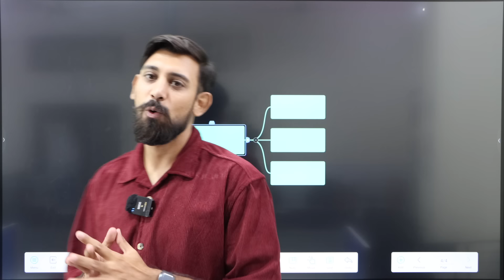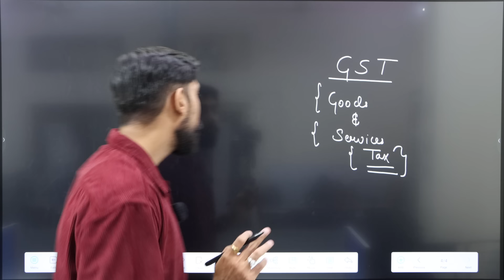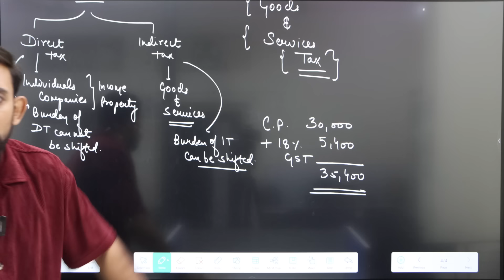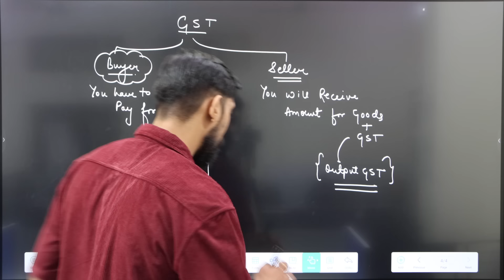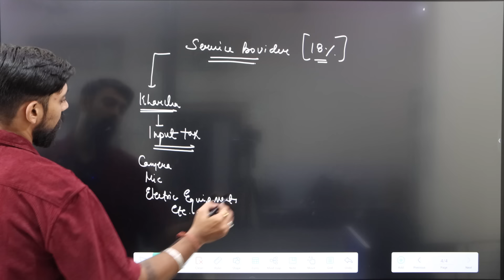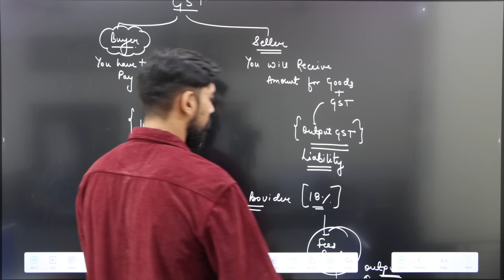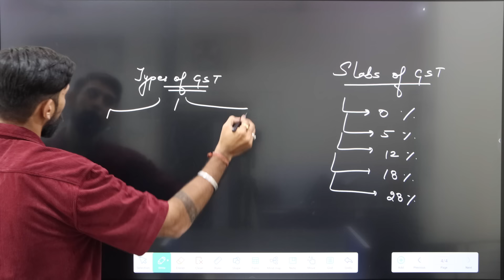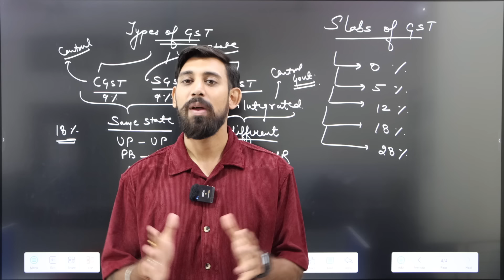Goods and Services Tax | Class 11 | Accountancy | Part 1